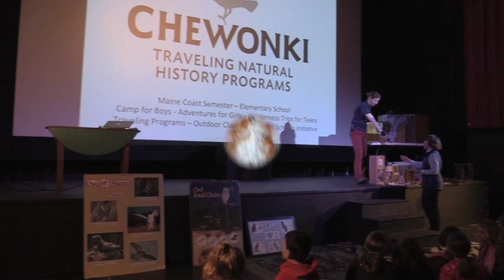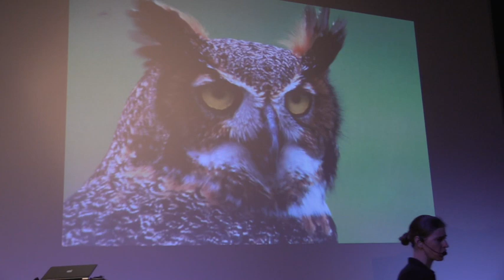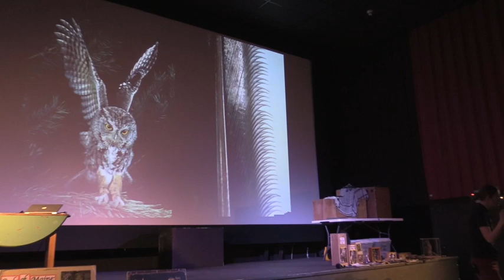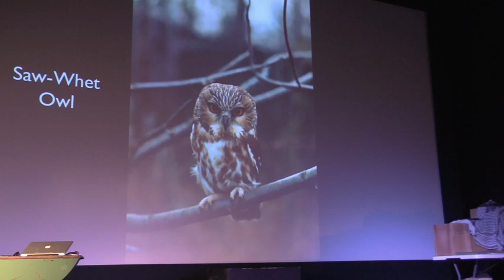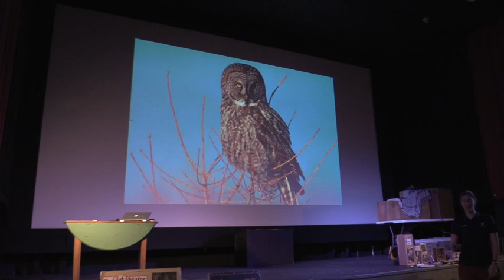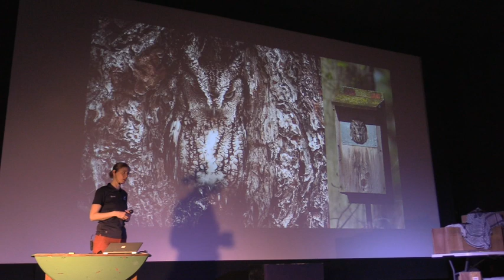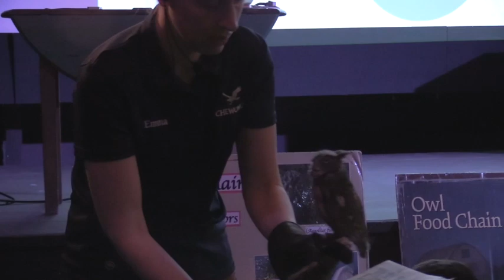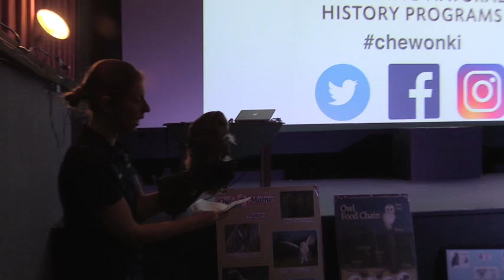Science On Screen OWLS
This video is about OWLS